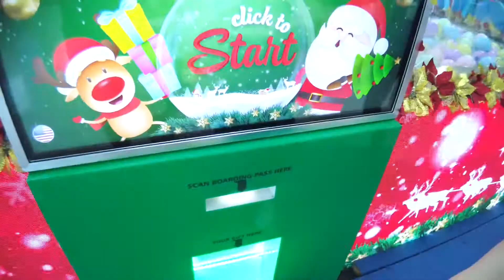[ALTA MEDIA] THE VIETNAMESE BIGGEST AI SMILE RECOGNITION CLAW MACHINE (SASCO PROJECT)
The integration of interactive screen and smile recognition technology into the gift-picking machine system is a recent development that shows great potential. A particularly noteworthy example of this technology in action can be found at the check-in area of an international airport, where the ""Happy Gifts"" machine stands tall and proud. With its impressive dimensions of 5m x 5m x 5m, the machine utilizes face recognition technology powered by artificial intelligence. This technology is activated by the participant's smile, creating a fun and engaging experience for both players and onlookers alike. With the game being easy to play and the odds of winning a prize being exceptionally high, ""Happy Gifts"" is sure to bring a smile to anyone's face.